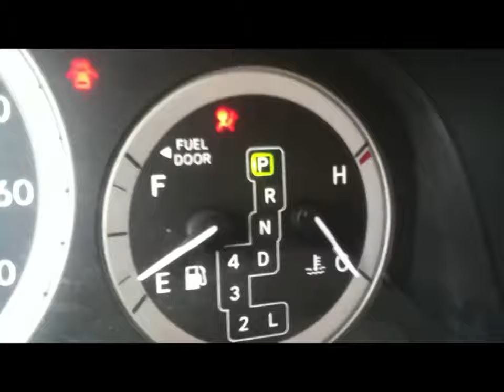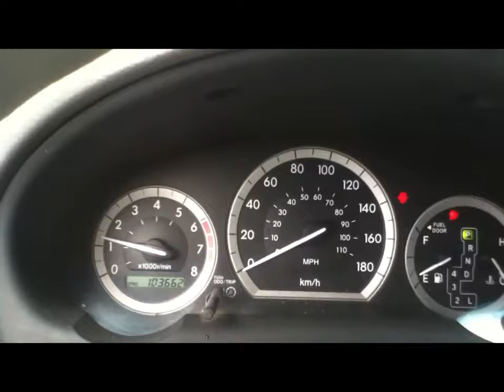Boost Starting 2004 Toyota Sienna CE